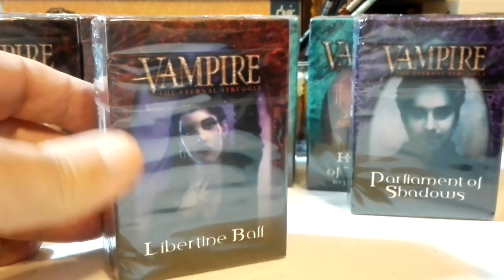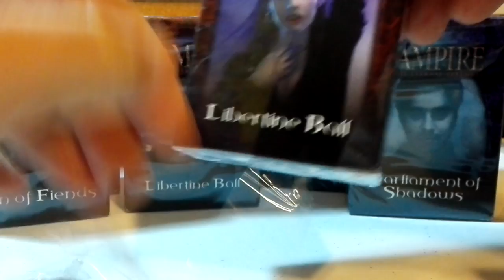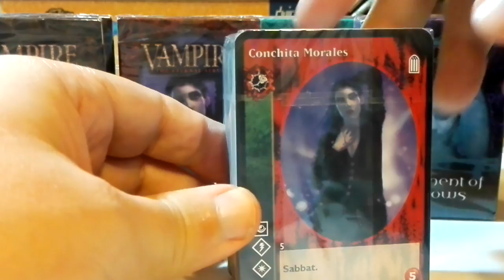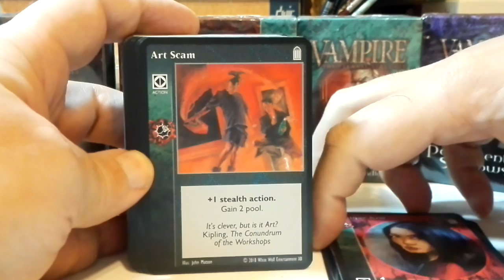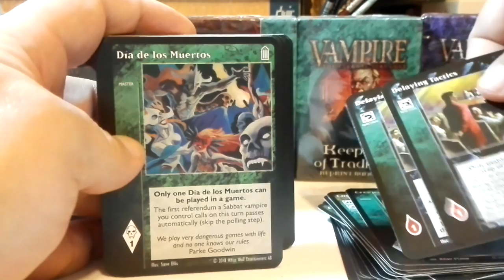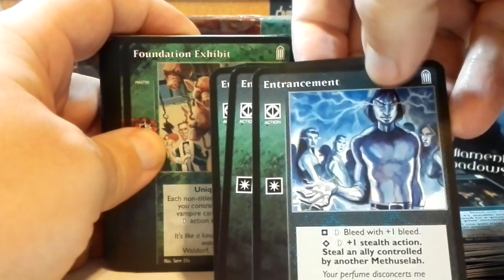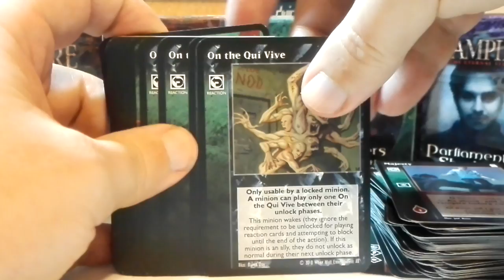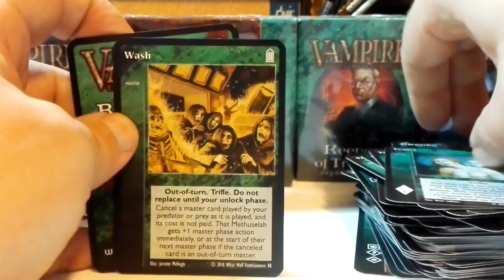VTES Libertine Ball. Toreador Antitribu Starter Unboxing.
Listado

CRYPT CARDS [12]
2 Conchita Morales (NEW)
2 Guggenheim (NEW)
1 Jonathan Gursel
1 Justine Chen, Innocent
3 Klaus Konrecht
1 L’Epuisette
1 Loonar
1 Monique Kim

LIBRARY CARDS [77]
Master [16]
1 Creepshow Casino
1 Día de los Muertos
3 Foundation Exhibit
1 The Hungry Coyote
3 Palla Grande
2 Perfectionist
1 Wash
4 Vessel
Action [22]
4 Art Scam
9 Embrace, The
6 Enchant Kindred (NEW ART)
3 Entrancement

Political Action [13]
7 Consanguineous Boon
6 Kine Resources Contested

Action Modifier [7]
4 Change of Target
3 Perfect Paragon

Combo [5]
3 Resist Earth’s Grasp
2 Scalpel Tongue

Combat [4]
4 Majesty

Reaction [10]
2 Delaying Tactics
4 On the Qui Vive
4 Telepathic Misdirection